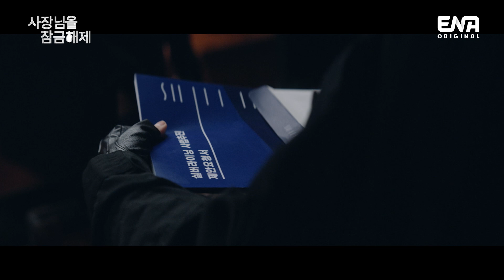[하이라이트] 박성웅 사고의 범인을 검거할 물증 확보! 그리고… 박성웅의 본체도 확보…!? | 사장님을 잠금해제 I EP07-08 I ENA 채널 I 매주 수, 목 밤 9시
위제(방주환)를 쫓던 인성(채종협)과 마피(김성오)는 의도적으로 선주(박성웅)가 갇힌 핸드폰을 빼앗기고, 선주를 통해 영상을 확인하던 인성은 병상에 누워있는 선주를 보게된다.

ENA 수목드라마 〈사장님을 잠금해제〉
매주 수, 목 밤 9시에 ENA에서 만나요!

Genie TV 1번/ skylife 1번/ HCN 996번/ Btv 40번/ U+ 72번/ LG헬로 45번/ 딜라이브 58번/ CMB 37번/ Btv 알뜰 57번